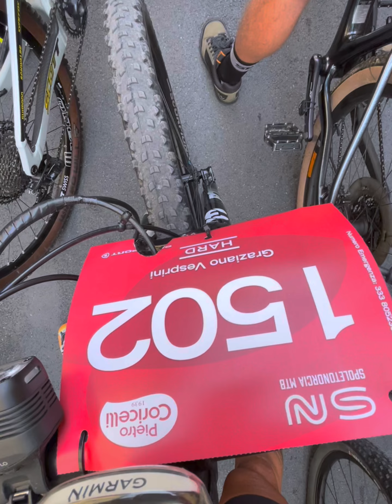Spoleto Norcia in MTB 2024